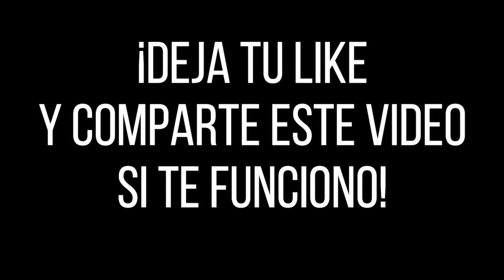😱 Nuevo Truco para ¡Evolucionar tus armas evolutivas al maximo GRATIS! sin Diamantes..👌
🔥MIS REDES🔥